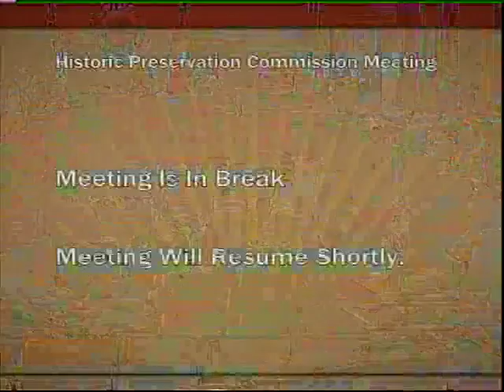Montclair Historic Preservation Commission Meeting - August 23, 2018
00:52 - Approval of Minutes (July 26, 2018 Meeting)

03:20 - App. 2018-34: 123 Watchung Ave (Bluestone Cafe)
            Rear facade improvements including new windows & siding

16:17 - App. 2566: 59-61 Glenridge Avenue (59 Glenridge Ave, LLC)
             2nd floor addition to existing one story commercial building
             in Pine Street Historic District.

44:35 - App. 2570: 4 Inwood Terrace (Cheryl Oberdorf)
             Front Yard Parking bulk variance

53:08 - App. 2571: 30 Porter Place (Jeh Johnson & Susan DiMarco)
             Bulk Variance of maximum permitted fence height in front
             yard in First Residential Historic District

1:11:59 - App. 2572: 544 Bloomfield Ave (544 Bloomrest, LLC)
                Minor site plan approval, Town Center Historic District

1:29:42 - App. 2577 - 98 Watchung Ave (Classics Reborn, LLC)
                Amended Site Plan Approval. Watchung Plaza Historic
                District

1:56:41 - Commitee Reports

2:08:04 - Resolution: 222-230 Bloomfield Ave, WE MCL Holding, Inc.